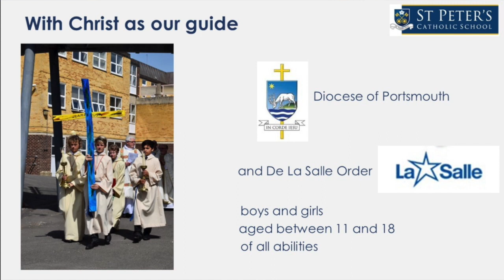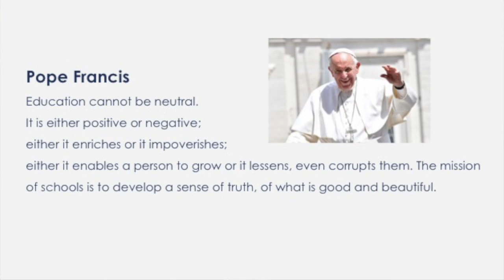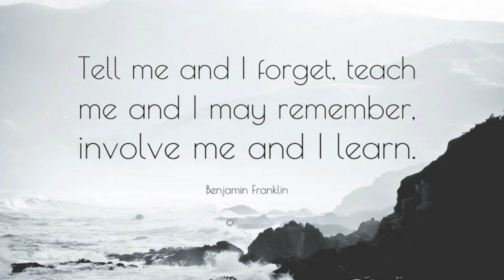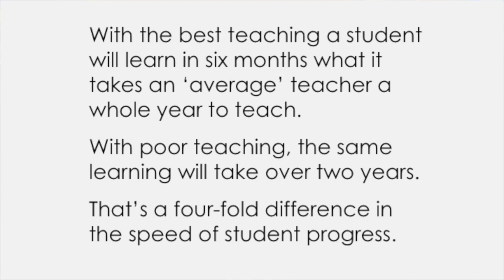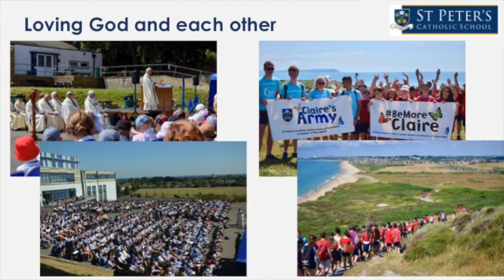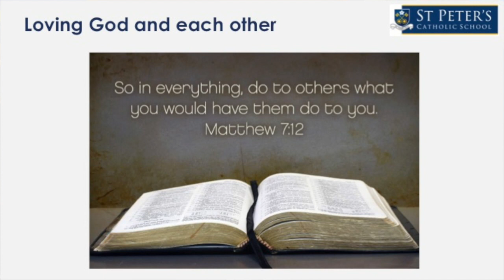St Peter's Headteacher's Welcome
Welcome from our Headmaster - Mr Ben Doyle